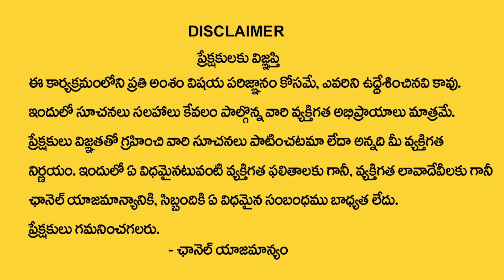కుంభ రాశి డిసెంబర్ నెలలో 100% జరిగిదే ఇదే | Kumbha rasi December 2023 | Astrologer Rama Raju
Watch Now ► కుంభ రాశి డిసెంబర్  నెలలో 100% జరిగిదే ఇదే | Kumbha rasi December 2023  | Astrologer Rama Raju